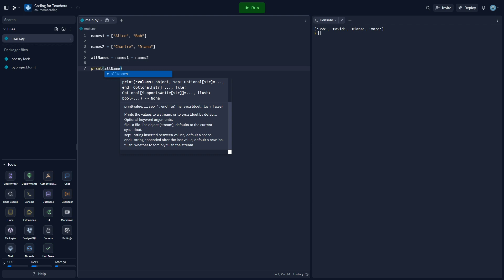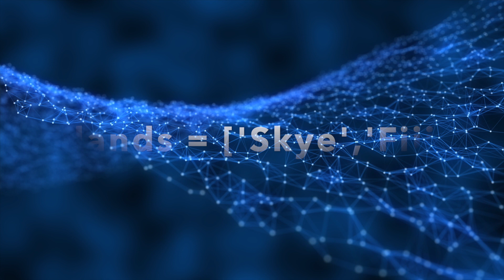Coding for Teachers 09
In this section we explain the variable type “list” and show you examples of how to use it.

Task: Working with a list of names

Create an empty list called names.
Implement the following operations using list methods:
1) Add three names (e.g., "Alice", "Bob", "Charlie") to the names list.
2) Print the number of names in the list.
3) Check if a name (e.g., "Bob") is in the list and print "Found" or "Not found" accordingly.
4) Remove one name from the list.
5) Print the final state of the list after performing all the operations.

Your task is to write Python code to accomplish the above instructions using the names list.